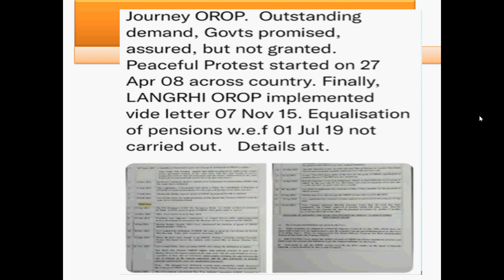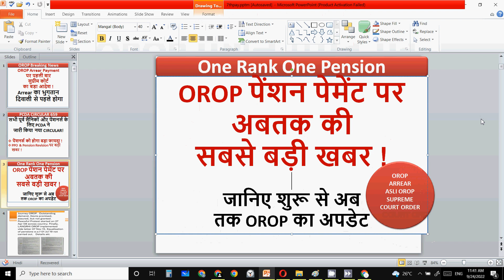orop supreme court decision